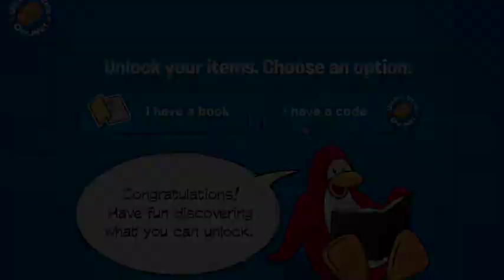ClubPenguin Rewritten How to get an elite puffle